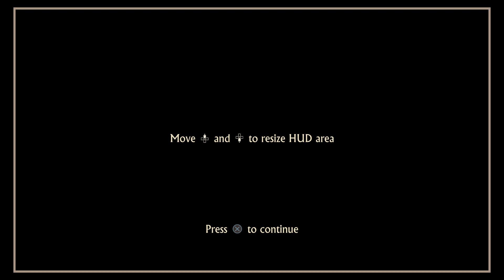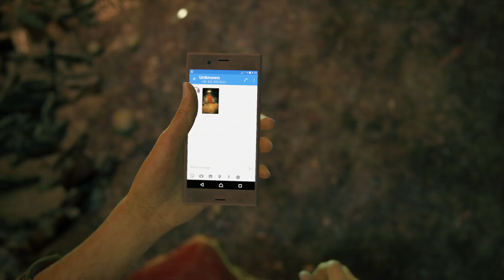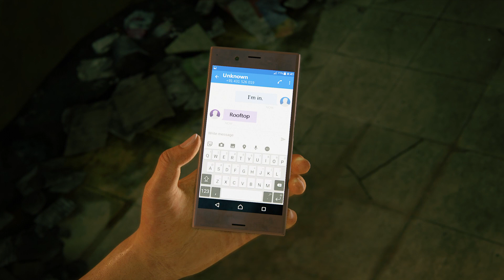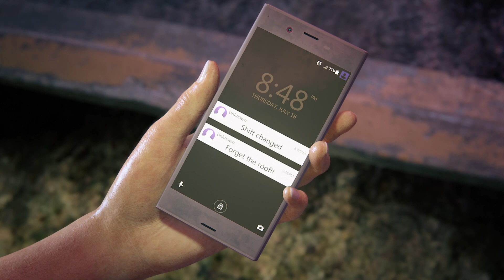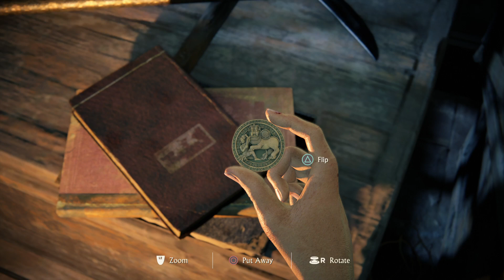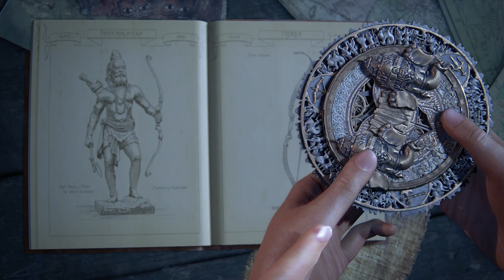Uncharted: The Lost Legacy™: p. 1